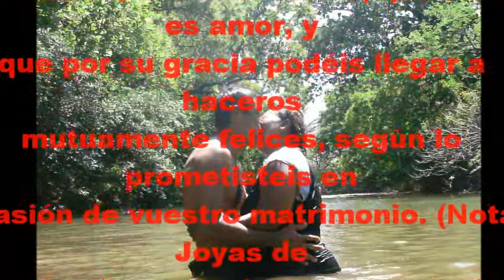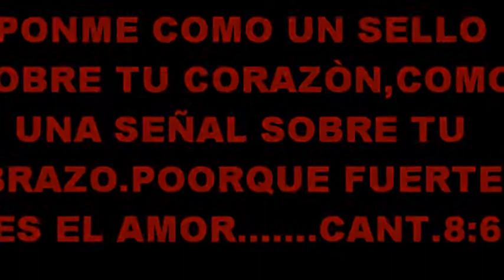PONME COMO UN SELLO-VACAMONTE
RENOVACIÓN DE VOTOS